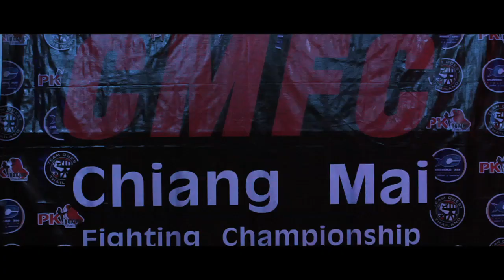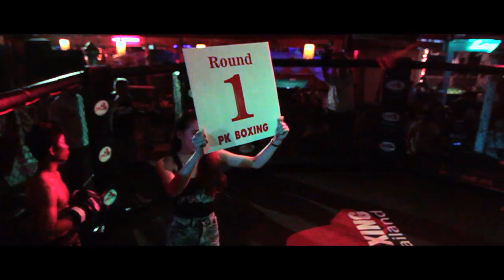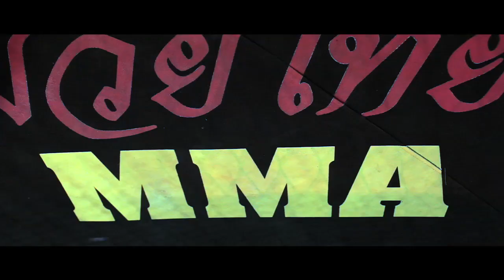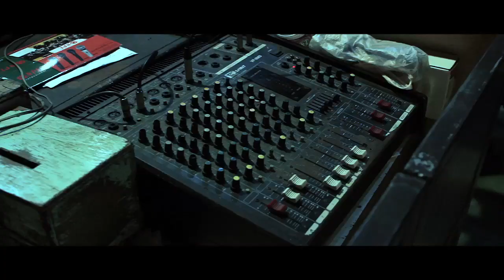Chiang Mai Fighting Championship II Highlight | Ryan Jones Films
Highlight video of Chiang Mai Fighting Championship II, featuring both Muay Thai in a Cage and MMA fights. CMFCII was a display of great skill and toughness with every fight ending in a finish, KO's, TKO's and submissions.
A film by Ryan Jones
Music: I Believe In Your Victory - This Will Destroy You